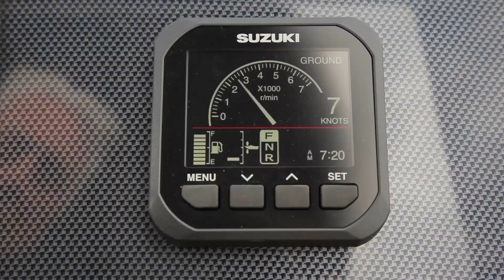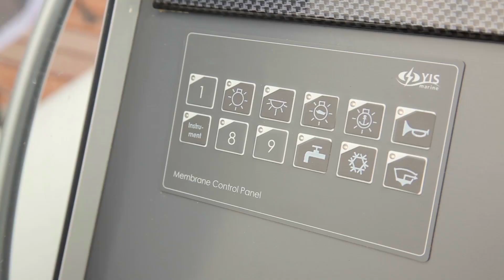LTM 25 Venom - gommone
LTM 25 Venom su Video Nautica, rassegna di video e filmati di barche a motore e barche a vela in navigazione offerta gratuitamente da Nautica On Line Yachtmarket